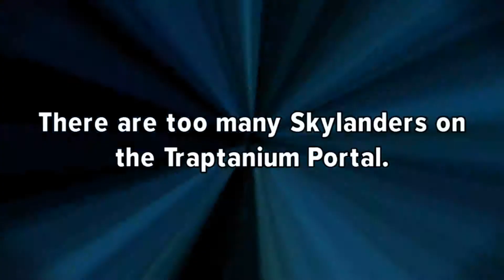Skylanders Trap Team (Wii U) Waves 66-80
Wii U gameplay • Skylanders Trap Team. The Skylanders Trap Team mission is to capture Kaos and the villains who have escaped from Cloudcracker Prison. Enjoy the videos! •